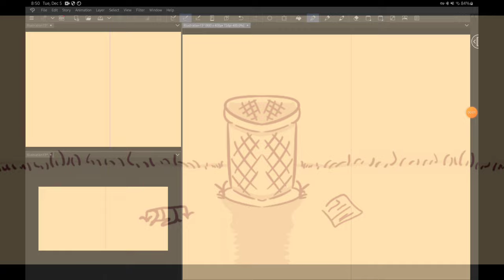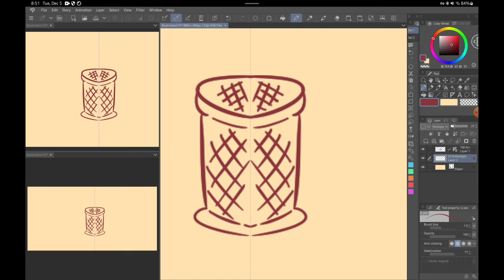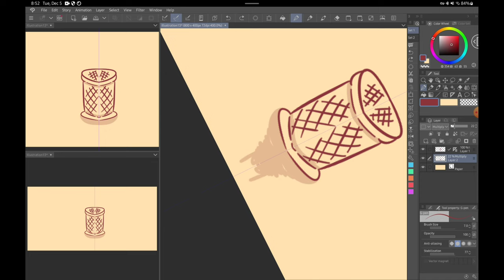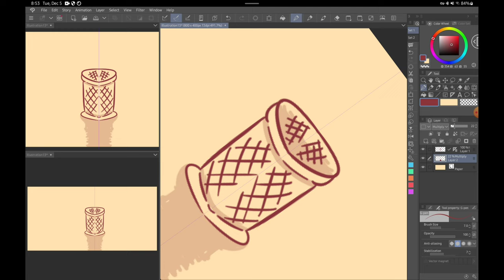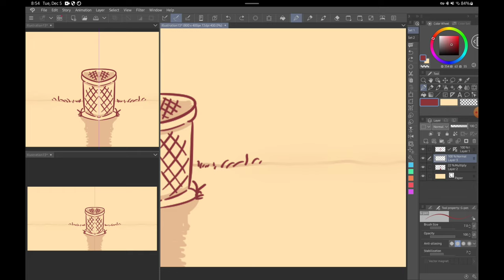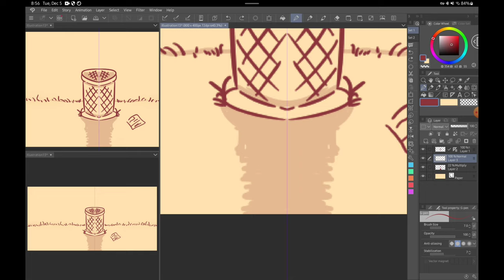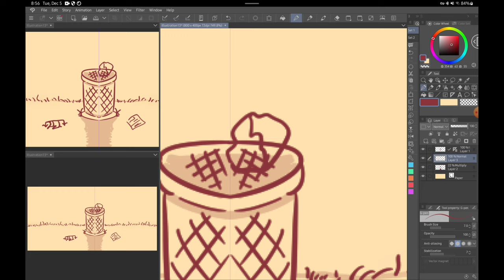Draw This Now: How to Draw a Quirky Cartoon Trash Can in 7 Minutes! ️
Wanna learn how to draw a trash can so adorable it'll make Oscar the Grouch jealous? Then grab your pencils, folks, because we're about to embark on a 7-minute artistic adventure through a charming park filled with chirping birds and...garbage?

That's right, we're turning this rusty receptacle into a masterpiece! This tutorial is perfect for beginners and seasoned artists alike, so gather 'round and let's learn how to:

Capture the character of a quirky trash can: We'll explore the world of dents, dings, and maybe even a mischievous raccoon friend.
Master basic shapes and shading: Learn how to transform simple circles and rectangles into a 3D trash can that practically begs for a belly rub.
Bring your drawing to life with French cafe jazz: Let's set the mood for a relaxing artistic escape with some smooth tunes that'll make you wanna say "oui oui" to creativity.
No matter your skill level, this tutorial is guaranteed to provide:

Easy-to-follow steps: We'll break down the process into bite-sized pieces, so you can draw along with confidence.
Pro tips and tricks: Learn from my artistic mishaps and shortcuts to avoid the trash heap of frustration.
A healthy dose of humor: Because let's be honest, who doesn't love a good giggle while drawing a garbage can?
So grab your beverage of choice, find a comfy spot, and hit play! Let's transform this ordinary trash can into an extraordinary piece of art